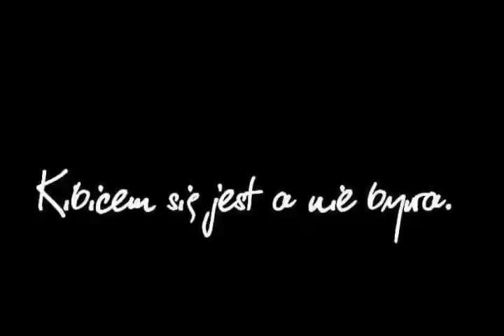DxTer- Biało Niebieska Krew (prod by Emde51 x MuZyczNie)